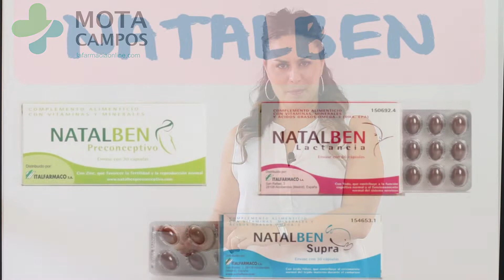Natalben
Hola!

En este nuevo vídeo vengo a hablaros de la línea de productos Natalben, en concreto de Natalben preconceptivo, Natalben supra y natalben lactancia.

Natalben preconceptivo es el complemento idóneo para las mujeres que planifican un embarazo, se trata de un complemento compuesto por ácido folíco,vitamina B12, vitamina D,yodo y zinc, que junto con la dieta contribuyen a conseguir un estado nutricional adecuado para el correcto desarrollo del feto.

Posteriormente, durante el embarazo la mujer experimenta un aumento de las necesidades  de vitaminas, minerales y oligoelementos, natalben supra ayuda a cubrir todos esos requerimientos nutricionales extra tan importantes en esta etapa. Natalben supra está compuesto principalmente por acido folico, Yodo, Hierro, Ácidos grasos omega 3,vitaminas del grupo B y vitamina D entre otros.

Por último ,Natalben lactancia ayuda en la etapa de lactancia materna a que la producción de leche no altere el estado nutricional de la madre.

En cuanto a la posología de estos productos, para los dos primeros Natalben preconceptivo y supra recomiendan tomar una cápsula al día ,mientras que para Natalben lactancia la dosis diaria recomendada es de dos cápsulas.